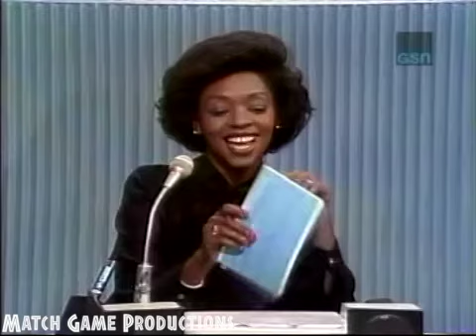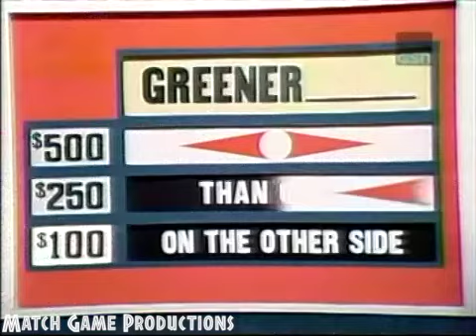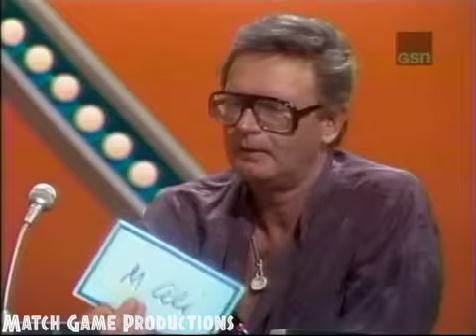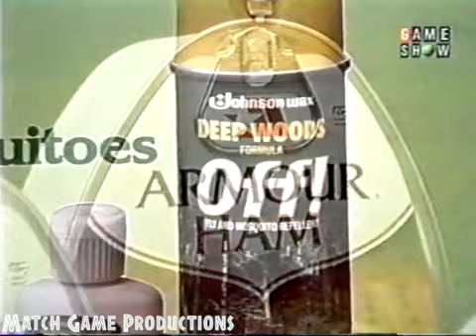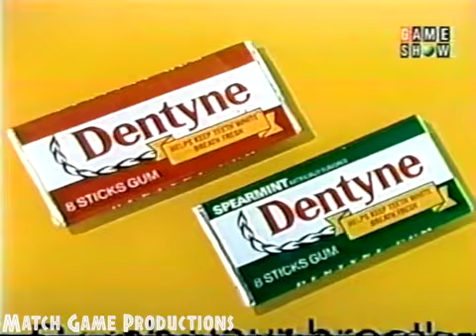Match Game Synd. (Episode 303) (Gene "The Mummy" Rayburn?)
Today's Panel: Bill Anderson, Brett Somers, Charles Nelson Reilly, Jonelle Allen, McLean Stevenson, and Debralee Scott